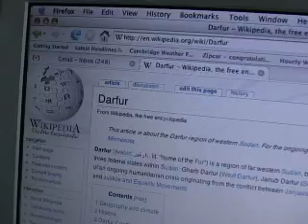The Toast 12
Darfur